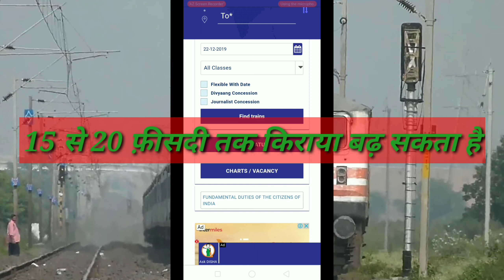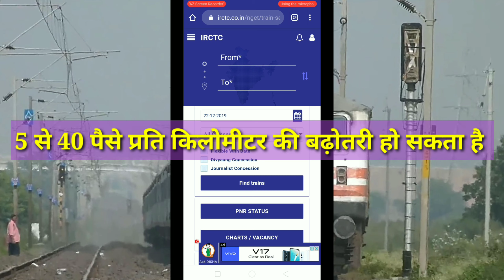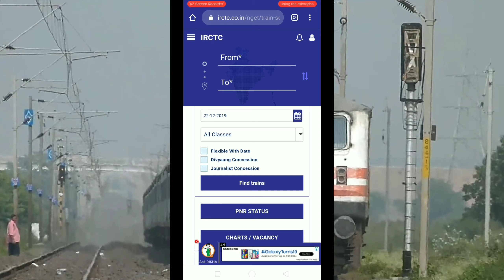रेल किराया बढ़ने वाला है जानिए कितना और कब से